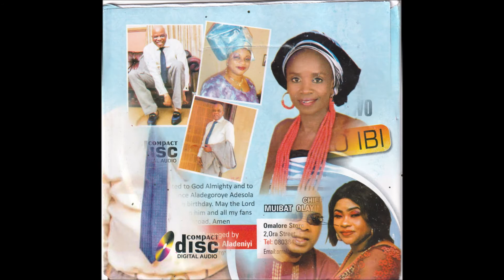OLOWO OF LONDON - PRINCE SOLA ADEGOROYE AT 60TH .. TRACK 4 4